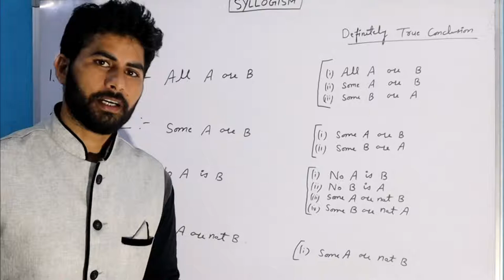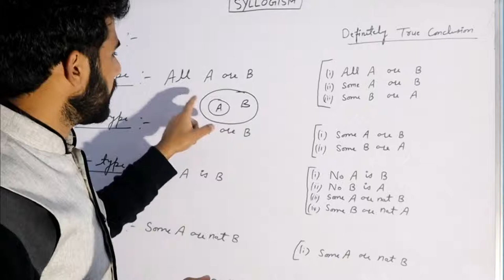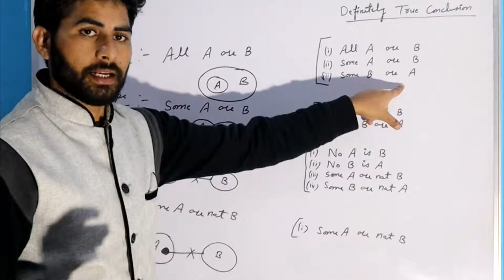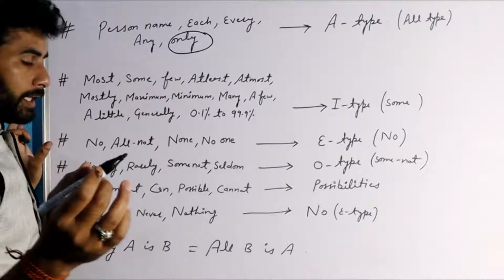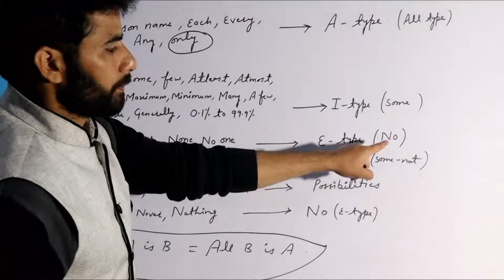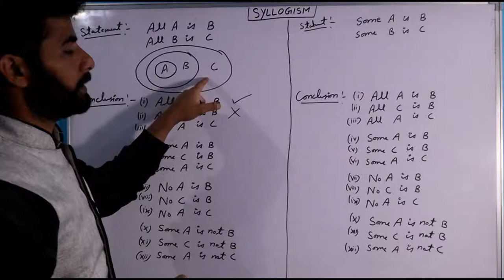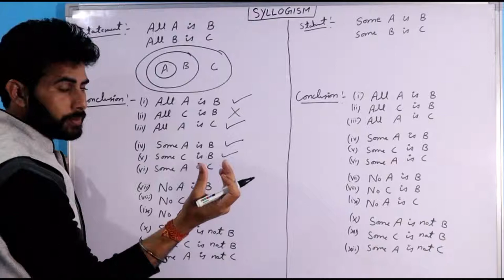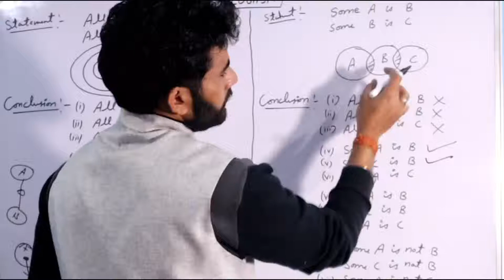Statements & Conclusions - Syllogism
Hey Aspirants...

In this video lecture, we will discuss about Statements & Conclusions - Syllogism . I Hope this lecture will help you for understanding the concept of same topic.